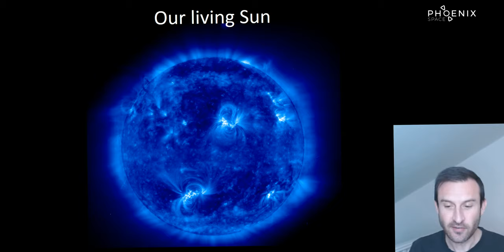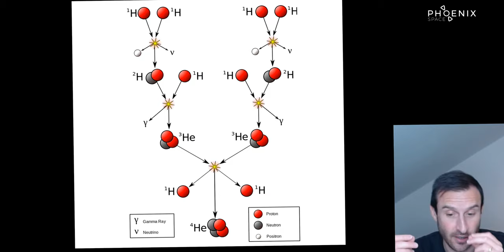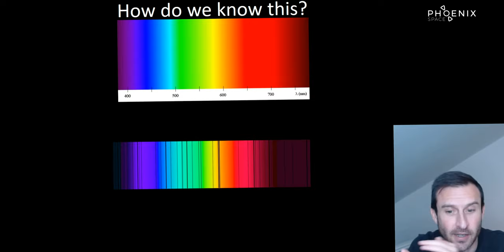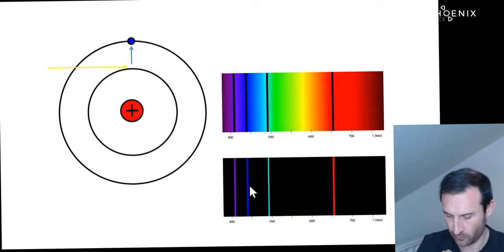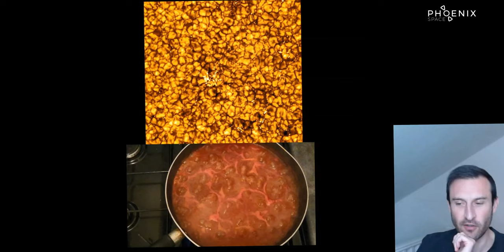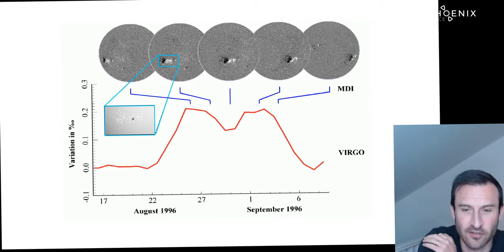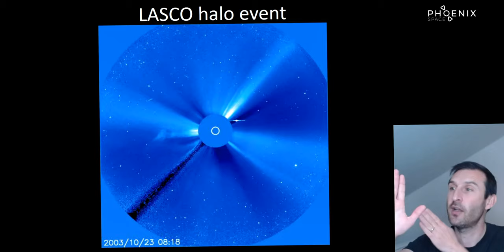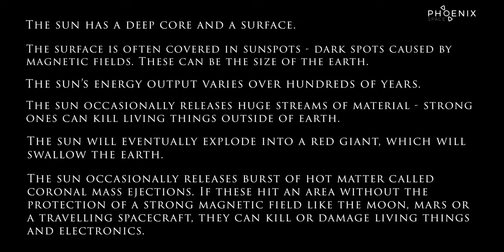Lecture 2: Our Living Sun (English Only Version)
Learn about the star that powers our solar system in this Essentials Track lecture presented by Dr. Simon Foster, a solar-terrestrial physicist and lecturer with Imperial College, London.
This lecture was originally presented on 11 January 2021. This version is English language only, with no subtitles.